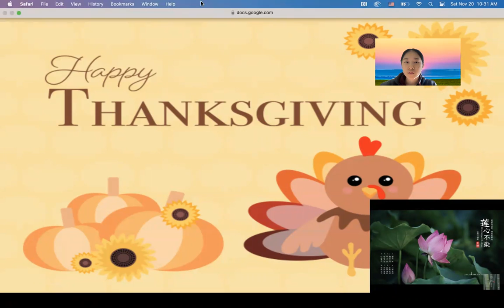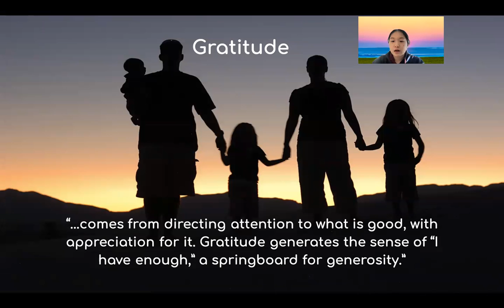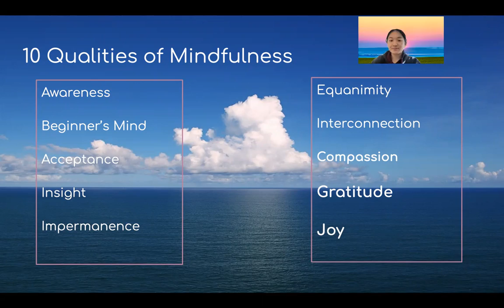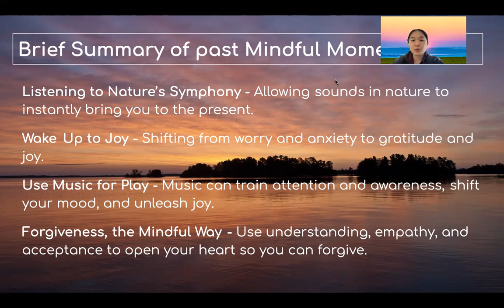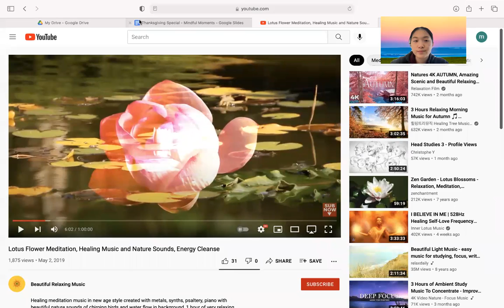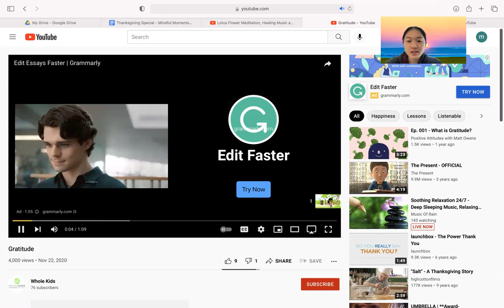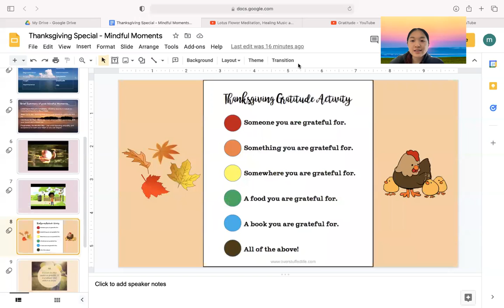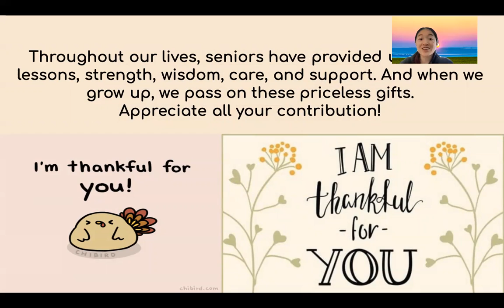Thanksgiving 2021 Special - Gratitude